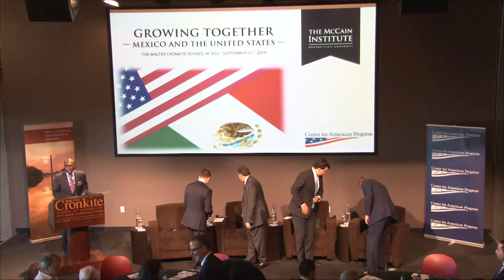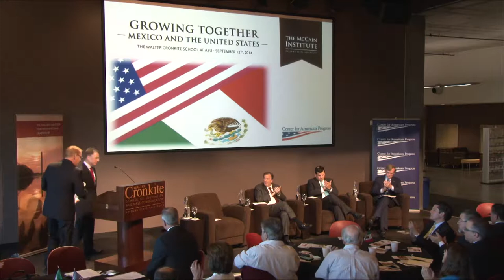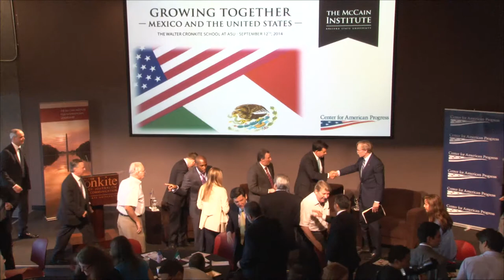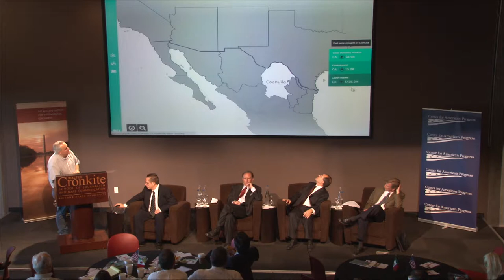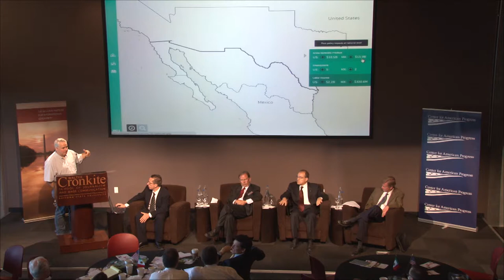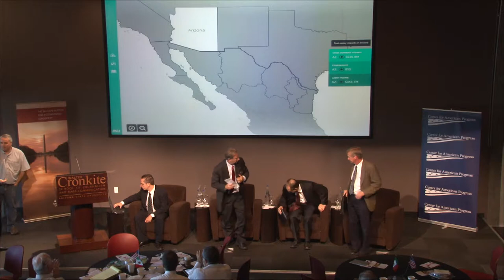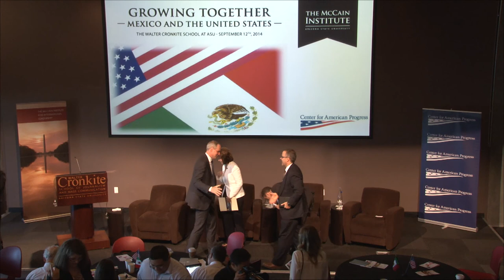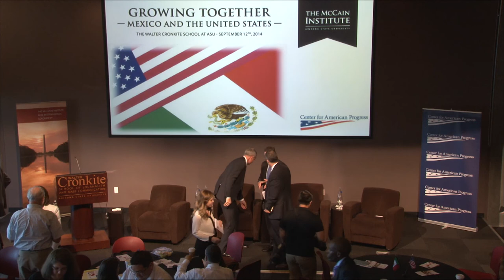Growing Together: Mexico and the United States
On September 12, 2014, The McCain Institute co-hosted “Growing Together: Mexico and the United States” with the Center for American Progress at The First Amendment Forum at The Walter Cronkite School of Journalism.

Panel I included: Secretary Jose Antonio Meade, Foreign Secretary, Mexico; Janet Murguia, President & CEO, National Council of La Raza; Robert B. Zoellick, Former President, The World Bank and Moderator Ambassador Kurt Volker, Executive Director, The McCain Institute. The Luncheon Presentation was given by Dr. Anthony Evans, Senior Research Fellow, L. William Seidman Research Institute and Dr. Dennis Hoffman, Director, L. William Seidman Research Institute. Panel II featured: James Ahlers, General Counsel and VP for Legal Affairs, Molera Alvarez; Margie Emmermann, Executive Director, Mexican Institute for Competitiveness; Juan E. Pardinas, Director, Mexico Institute for Competitiveness, and Moderator Daniel Restrepo, Senior Fellow, Center for American Progress.